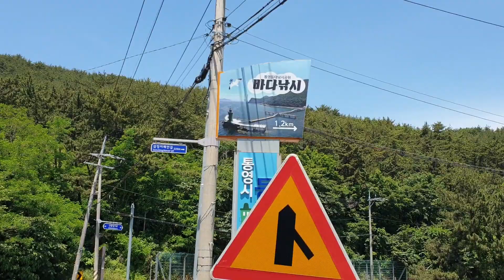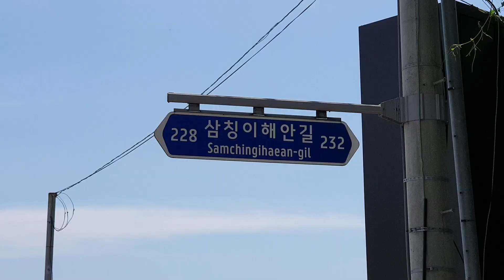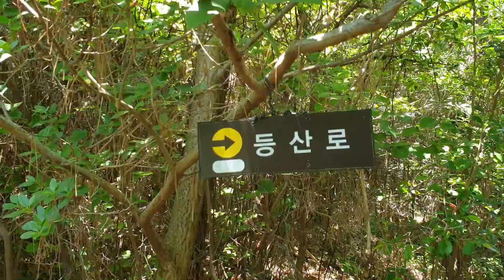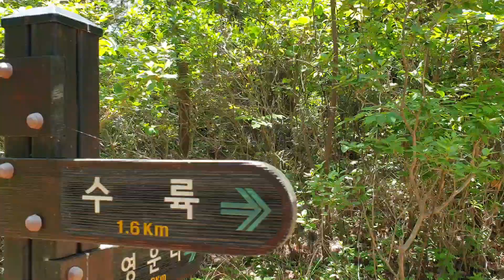용화사광장에서 해바라기 전망대까지(중간촬영실수까지^^)...4부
중간에 일시정지 버튼과 녹화 버튼을 잘 못 눌러서 녹화 때는 일시 정지되고 일시 정지 때는 녹화되는 재수없는 일이 벌어졌습니당..우앙~ㅠㅠ..
이렇게 허접하게 촬영을 하다니..ㅉㅉ~ㅋ~